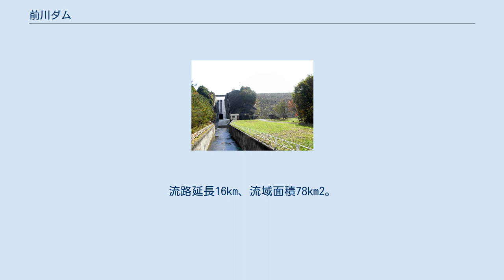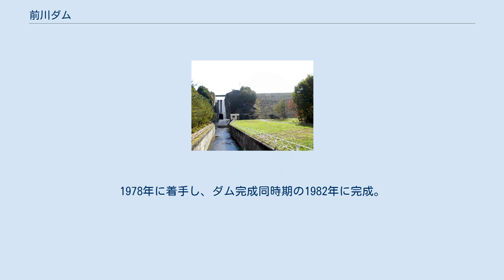前川ダム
前川ダム（まえかわダム）は山形県上山市、一級河川・最上川水系前川支流（名称不明）に建設されたダムである。
 山形県村山総合支庁建設部・山形統合ダム管理課が管理する県営ダムで、高さ50メートルのロックフィルダム。
前川及び合流する須川の治水を目的に、国庫の補助を受けて建設された補助治水ダムである。
前川から導水路で前川支流の小河川に洪水を導水し、ダムに貯水して洪水調節を行う「河道外貯留方式」を用いているのが特徴である。
ダムによって形成された人造湖は特に名称が付けられていないが、媒体によっては忠川湖と称される場合がある。
 県内2番目の治水ダムで1982年に完成。
全国でも珍しい河道外貯留方式でダムに水を取り入れている。
 ダム建設の理由としてはたびたび起こっていた上山市街地を流れる前川沿の洪水を防ぐため、用水不足を防ぐための水を確保するための2つである。
 建設前そこは忠川池であった。
ダム建設により忠川池は水没したが、忠川池の従前の機能を補償するために現在も有効貯水量50万m3を確保している。
 施工は株式会社間組。
総工事費は122億6600万円。
ダムサイトには前川ダム記念碑建立協賛会の記念碑が建っている。
 ダム湖は山形県を代表する釣り場となっており釣り客が多い。
ヘラブナやブラックバスなどが釣れる。
また、過去にマミズクラゲが釣れたこともある。
これは非常に珍しく、県内にあるクラゲ飼育展示種類数世界一で知られる加茂水族館に展示された。
ボートでの遊泳は禁止で陸地での釣りしかできない。
 最寄駅は羽前中山駅で東へ1km行ったところにある。
 前川は最上川水系須川の左支川。
南陽市新田の丘陵地を源流とし、国道13号・奥羽本線沿いを北上し、上山市街を流れ須川に合流する。
流路延長16km、流域面積78km2。
 南陽市小岩沢には分水口を設けており、導水管によりダムに貯留するという洪水調節を行っている。
これは、前川の流れる場所はダムを建設するのに適地でないからである。
分水口から貯水池までの区間は2891.1m。
1978年に着手し、ダム完成同時期の1982年に完成。